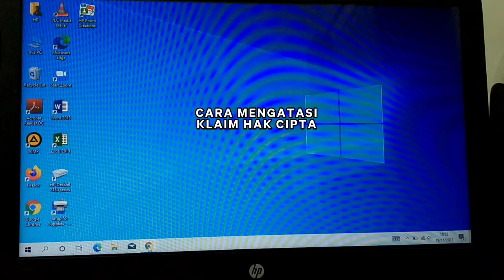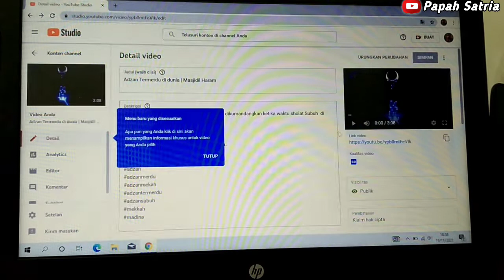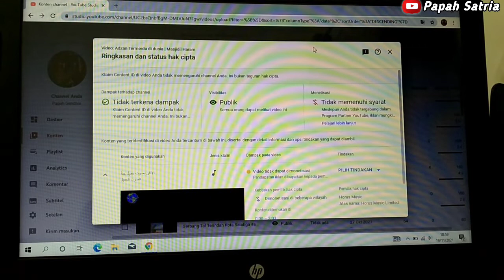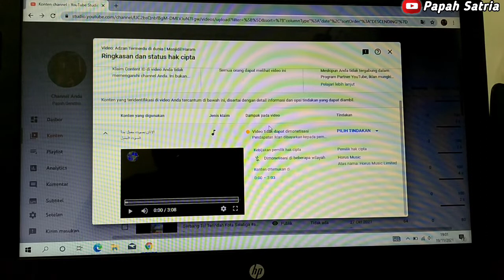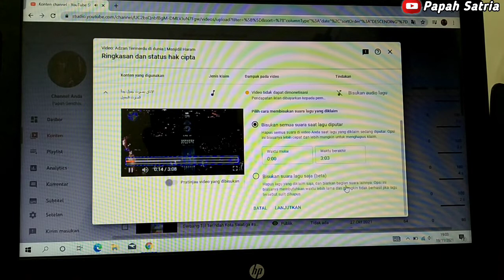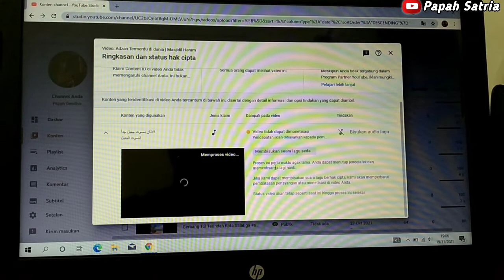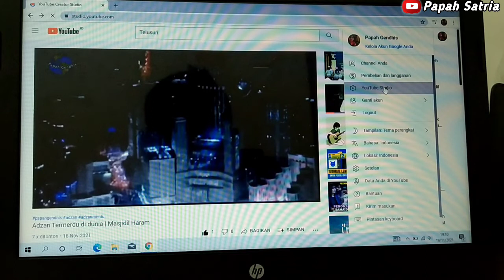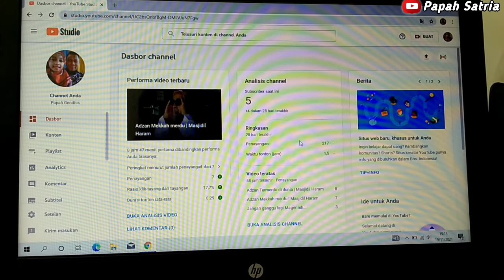CARA MENGATASI KLAIM HAK CIPTA DI YOUTUBE | YouTuber Pemula